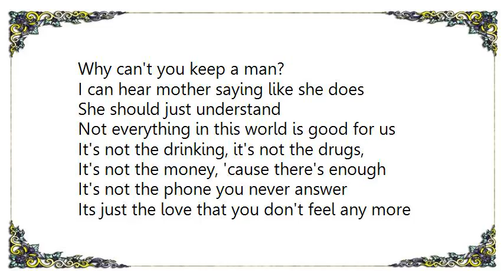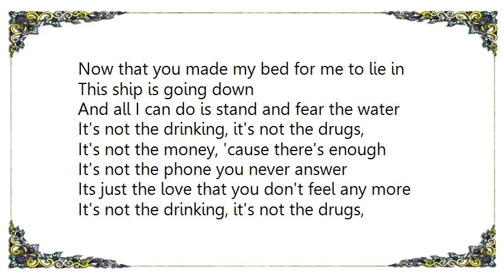Lauren Pritchard - Not the Drinking Lyrics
[Lyrics Lauren Pritchard - Not the Drinking]
How can I feel like this?
Thought if I stayed out late and partied hard
Maybe I wouldn't notice
The last time I saw a road was weeks ago

It's not the drinking, it's not the drugs,
It's not the money, 'cause there's enough
It's not the phone you never answer
Its just the love that you don't feel any more

Why can't you keep a man?
I can hear mother saying like she does
She should just understand
Not everything in this world is good for us

Don't you run away when I'm talking to you-
Been around the world but you don't know do you?
Never had a chance to make it good, oh but I, I-

It's gonna be easy now,
Now that you made my bed for me to lie in
This ship is going down
And all I can do is stand and fear the water

Do you feel any more?